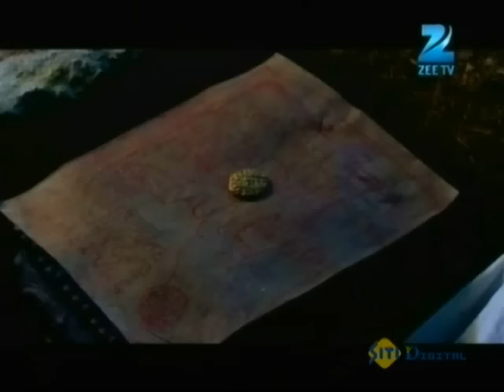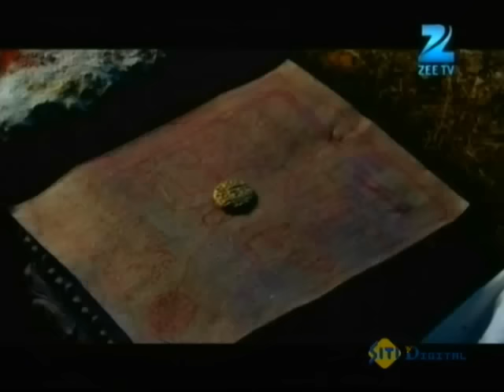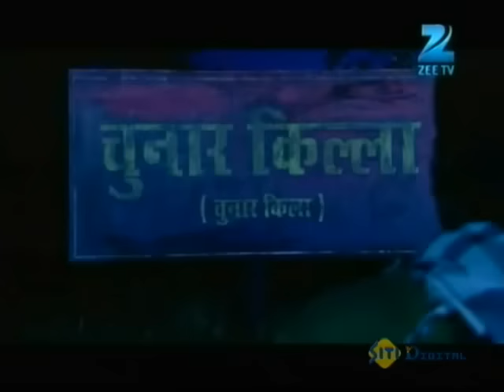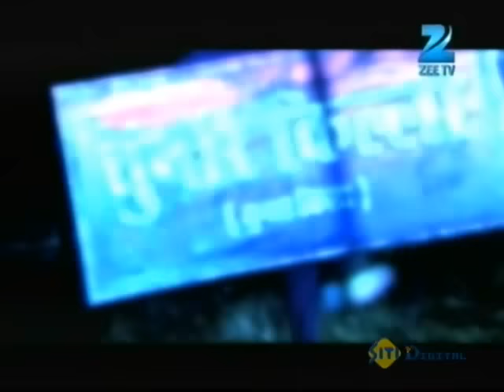Tantrik के कहने में आकर Aslam ने गवाँए प्राण | Fear Files | Ep. 146 | Zee TV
Show Name : Fear Files
Producer/Star Cast : Sunny Leone, Jannat Zubair Rahmani,Amrapali Gupta.
Episode No : 146